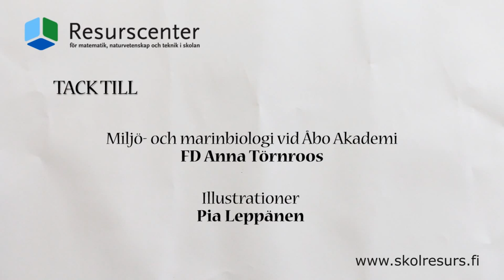Forskningens värld: Miljö- och marinbiologi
FD Anna Törnroos berättar om sin forskning i marinbiologi vid Åbo Akademi.